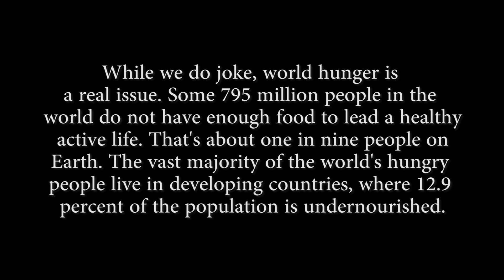Level 88 Special Reports: Talking With Interesting People - Giorgio Tsonis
Welcome to our new series, Level 88 Special Reports: Talking With Interesting People. On this edition we sit down with one of the most curious personalities to grace this wonderful sphere. Giorgio Tsonis. He claims to have solved a worldwide epidemic and we find out how he plans to do so, all while learning a lot about who this man really is.